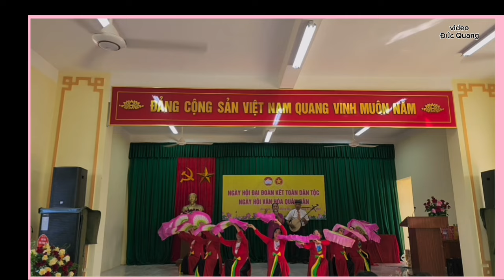múa hát văn mừng xã Lý Thường Kiệt đón nhận nông thôn mới